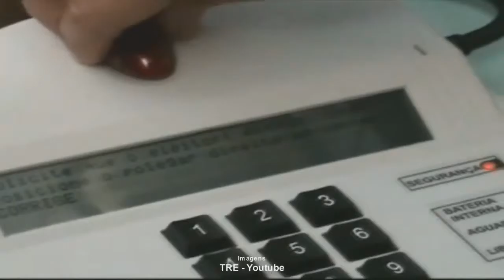CARTÓRIO ELEITORAL FARÁ PLANTÃO PARA ELEITORES DE CERRO GRANDE DO SUL